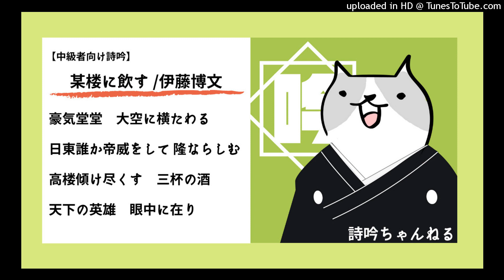【詩吟ch】中級：初代内閣総理大臣しか作れない漢詩‹某楼に飲す›